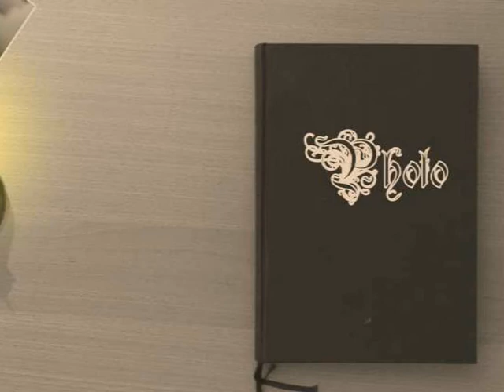Garbine Muguruza trionfa a Parigi.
Guapisima !!!